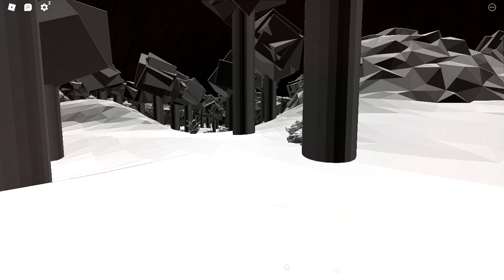The Rake Solo with 1 Trap while using RoShade